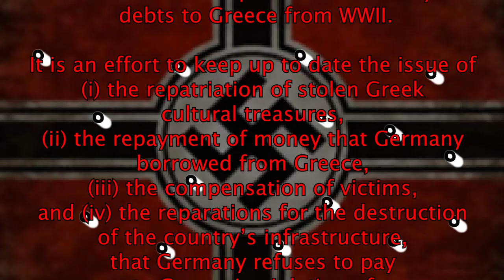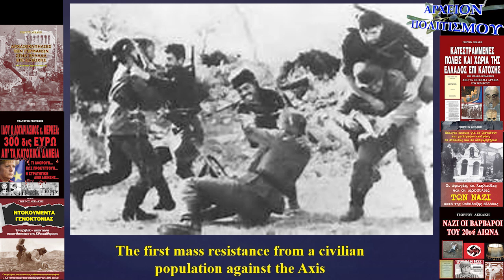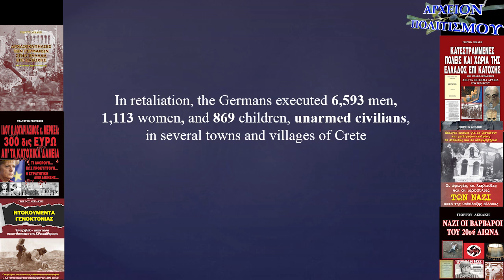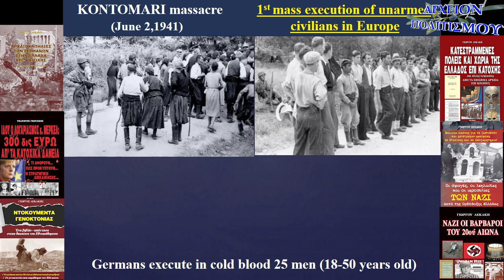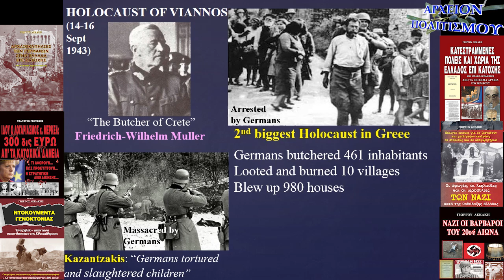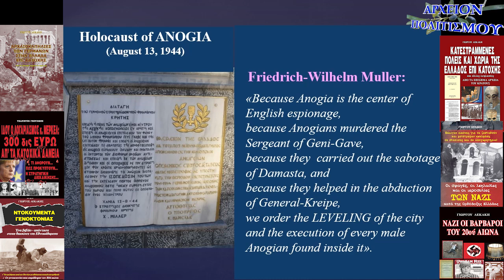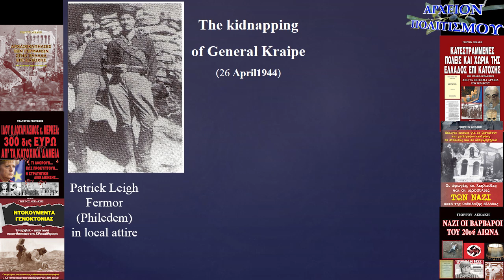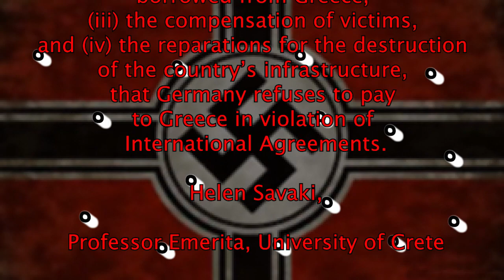GERMANY'S OBLIGATIONS TO GREECE 4th